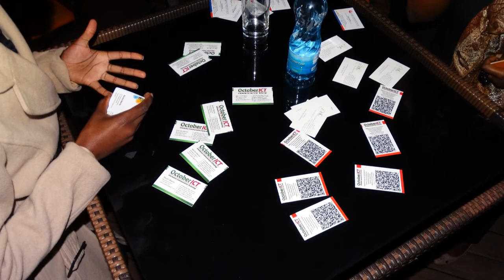WYLDE Gala dinner 2013